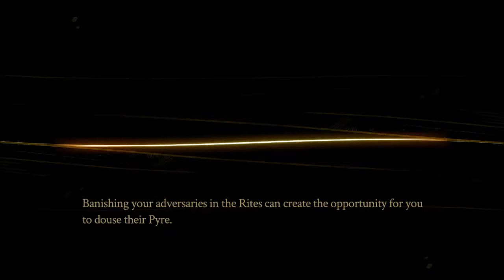Acceptable Plays: Pyre! [20]